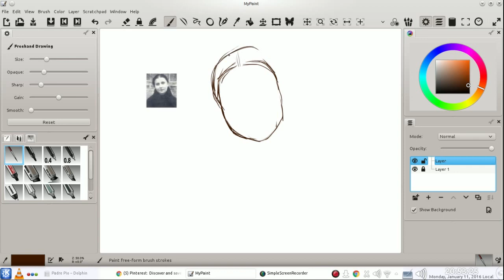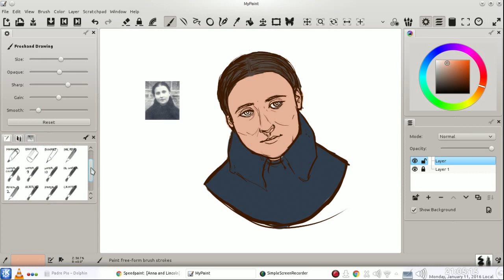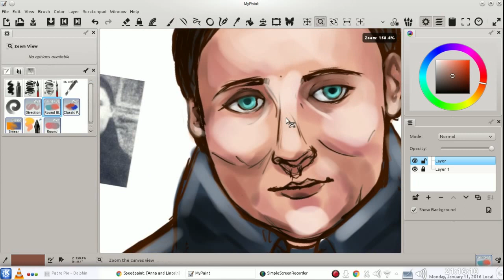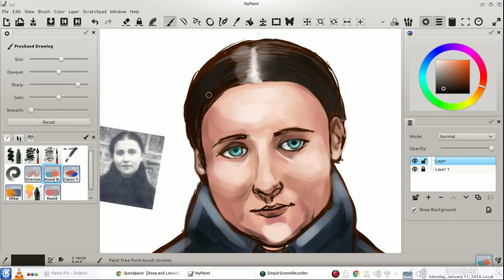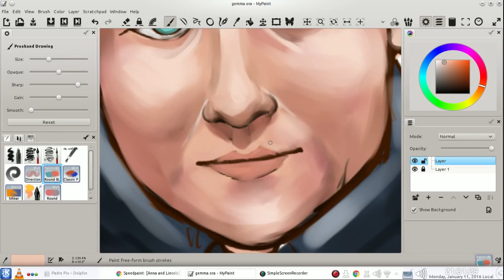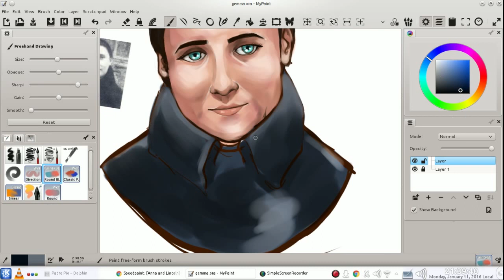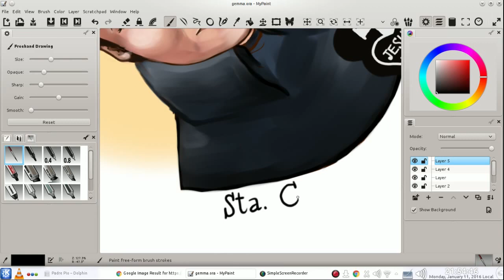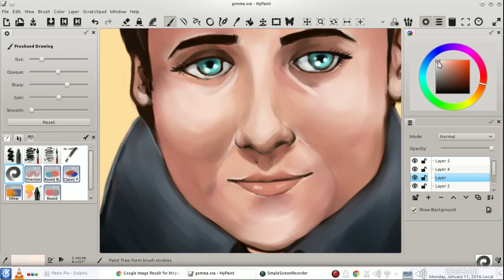St Gemma Galgani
Speedpaint of St Gemma Galgani
Made with MyPaint
Recorded with SuperSimpleRecorder
Edited with OpenShot Video Editor
OS: Linux/Kubuntu